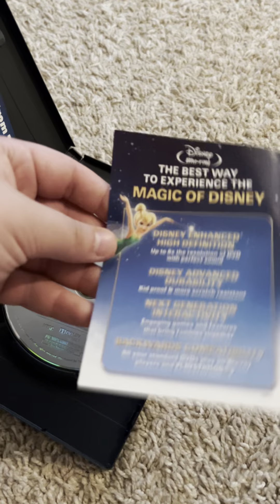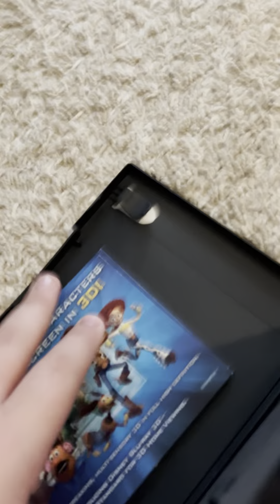A Christmas Carol (2009) DVD review